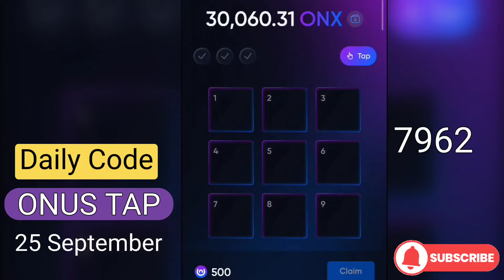Onus Daily Code 25 September | Daily Code Onus Tap Tap | Onus Daily Code Today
Onus Daily Code 25 September
Daily Code Onus Tap Tap
Onus Daily Code Today
25 September onus daily code
daily code onus
onus code today
onus code today 25 September
onus daily combo